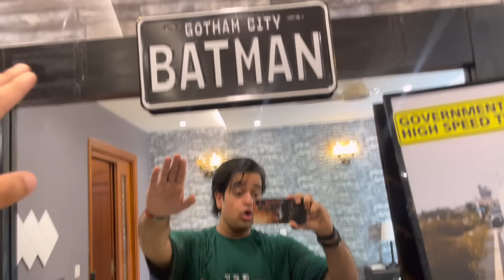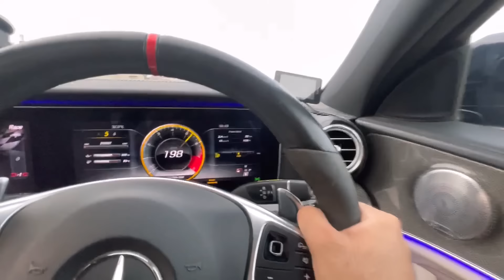550 HP STAGE 2 AUDI RS3 IN PAKISTAN | VLOG #24